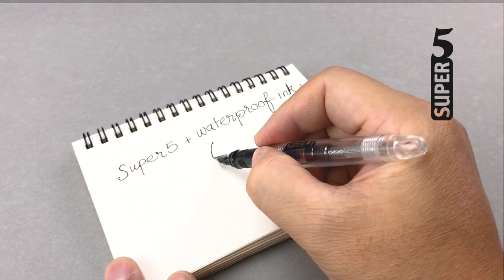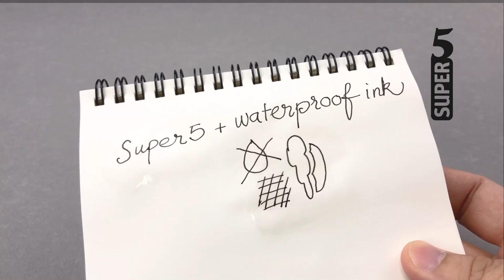Super5 fountain pen with changable nib set short introduce